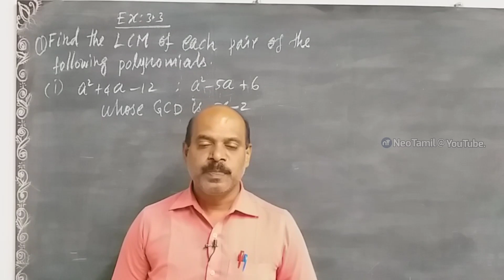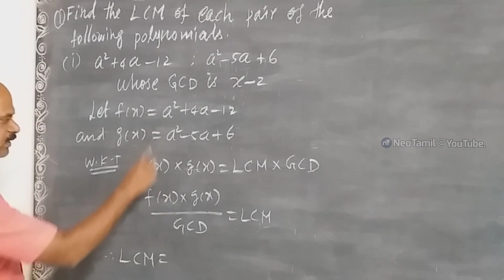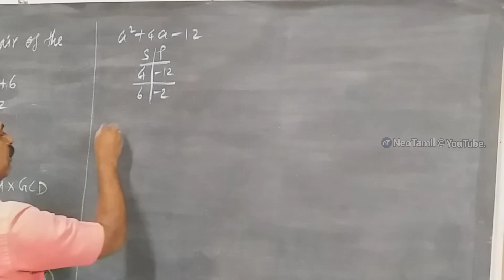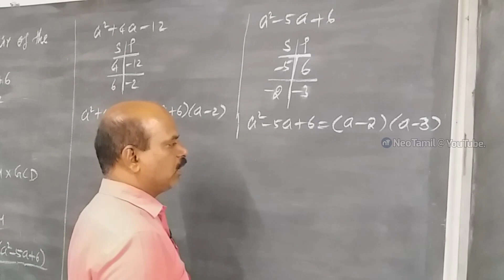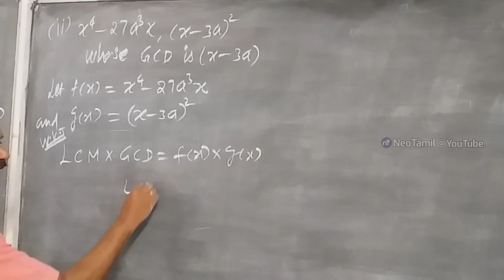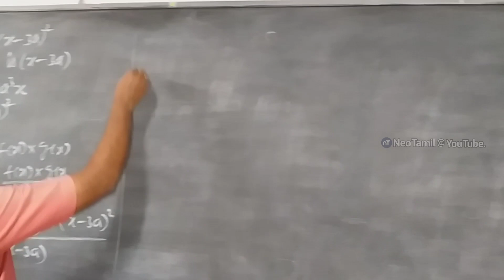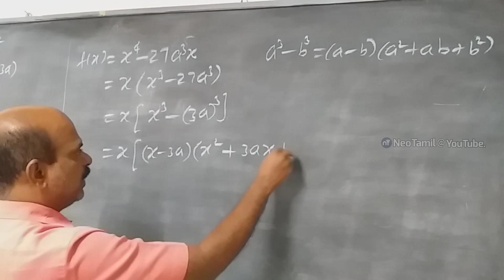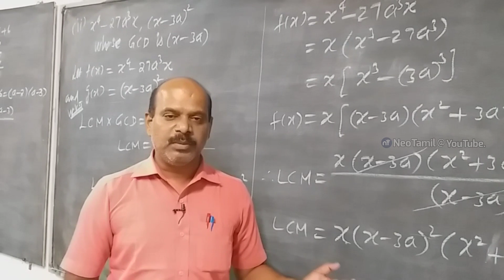10th Exercise 3.3 Q.No 2 | 10th Maths | TN New Syllabus 2019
10th Mathematics.

பயிற்சி 3.3

2. கீழ்க்கண்ட ஒவ்வொரு ஜோடி பல்லுறுப்புக் கோவைகளின்  மீ.பொ.ம. காண்க.
(i).a²+4a-12, a²-5a+6 இவற்றின் மீ.பொ.வ. (a-2).

Excercise 3.3

2. Find the LCM of each pair of the following polynomials.

(i).a²+4a-12, a²-5a+6 whose GCD is (a-2).